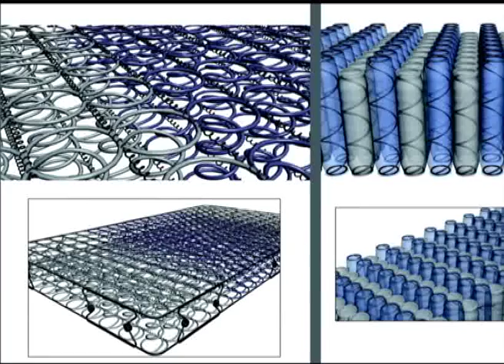Sabado 10 agosto 2013 PARTE 1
Bruno Giuffra entrevista a:

- Carlos Llanos Verástegui, Grte. Gral. Adjunto de Komfort, empresa peruana con más de 58 años dedicada a la fabricación de colchones.
- Fernando Duran, Grte. Gral. de Carsa, empresa que comercializa electrodomésticos.
- Salvador Cebrián, Director de Aldeas Infantiles SOS Peru, una ONG con 38 años en el Perú brindando ayuda a los niños y niñas.
- Mariela Nicho, Grte. de Comercialización de Arista Business, una empresa que ofrece oficinas virtuales completamente equipadas.